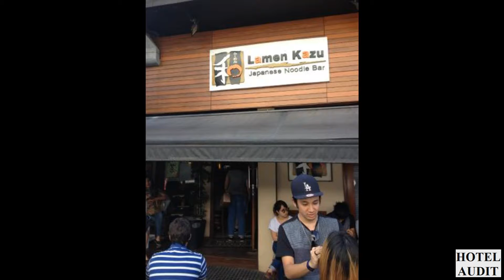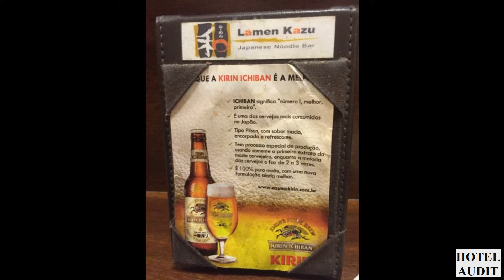Lamen Kazu LIBERDADE Сан Паулу Бразилия Сан Паулу 1